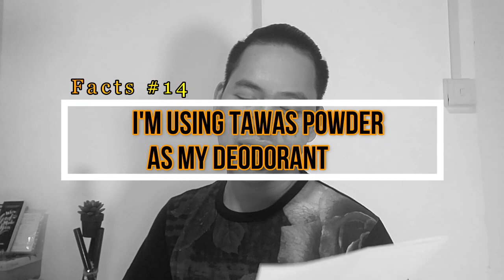20 FACTS ABOUT ME l LAPTRIP YUNG IBA l BRYAN MANABAT VLOG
I'm glad to share with you guys what you haven't heard before about me.
Enjoy this video guys and wag nyo ako ibash ha :D.

You can reach me also thru email at

BRYAN